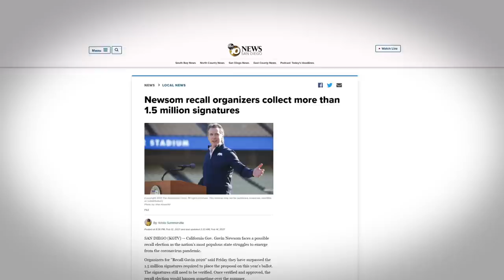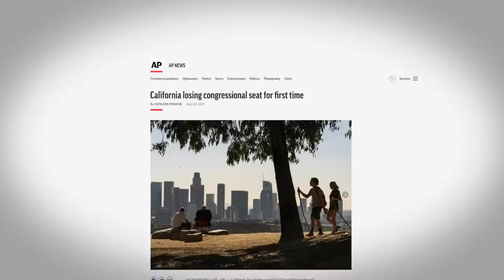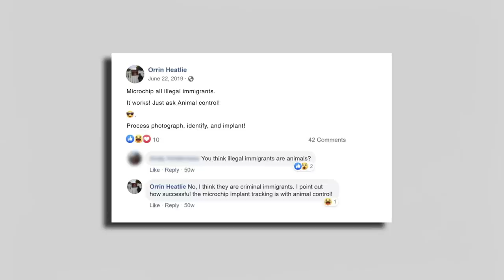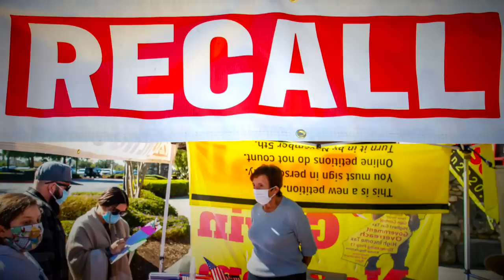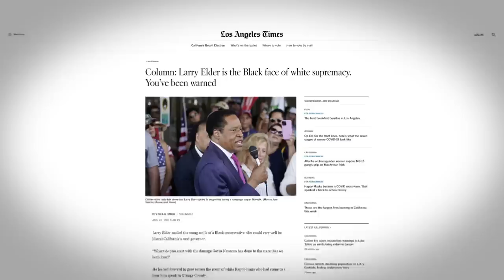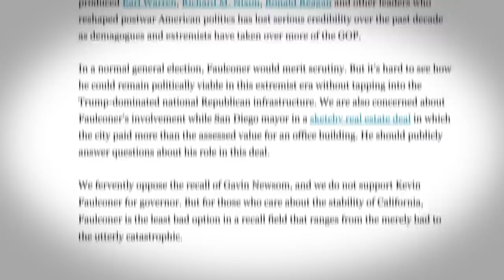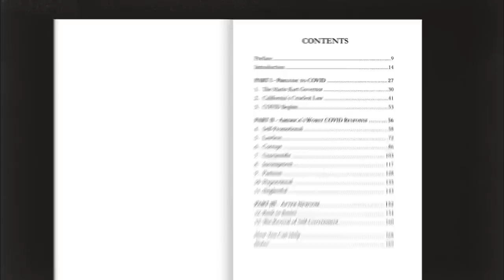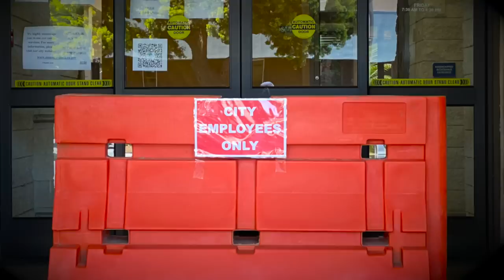California’s Recall Is a Revolt Against Gov. Gavin Newsom’s Progressive Agenda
Leading candidates Larry Elder, Kevin Faulconer, and Kevin Kiley cite homelessness, crime, housing costs, and energy shortages as evidence that one-party rule is failing the Golden State.

Gov. Gavin Newsom is in trouble, and he knows it.

"California and the values we profess would be judged in a different light if this was a successful recall," Newsom, who's facing a recall vote on September 14, told the editorial board of the Sacramento Bee in a taped interview. "I think it would have profound consequences."

Newsom's concerns are well-founded, according to recent polls, most of which currently are projecting a narrow victory for Newsom.

Because of the COVID-19 pandemic, the state has mailed every eligible California voter a ballot with two questions on it: "Shall Gavin Newsom be recalled from the office of governor," and which of 46 candidates should replace him if that were to happen? If the recall succeeds, whichever candidate receives the plurality of votes will replace Newsom until the next governor's race in 2022.

(Reason extended interview requests to all of the leading candidates in the race. Larry Elder, Kevin Faulconer, and Kevin Kiley agreed to be interviewed. The others declined or didn't respond to our requests.)

Newsom and his Democratic allies have portrayed the election as a right-wing plot to take over California's government, pointing to substantial funding from the California GOP and Mike Huckabee's political action committee and running ads connecting some of the pro-recall activists to QAnon and the Trump supporters who sieged the U.S. Capitol on January 6.

But what's actually animating likely recall voters are issues like rising homelessness, high housing and energy costs, fear of rising crime, and pandemic policies that have little basis in science, like closing beaches, banning outdoor dining, and keeping in-person public schools shut longer than any other state.

The recall should be just as big of a wake-up call to the Democratic political establishment due to the fact that California recently lost a congressional seat for the first time in its history.

Produced by Zach Weissmueller; camera by Dillon Mortenson; graphics by Calvin Tran